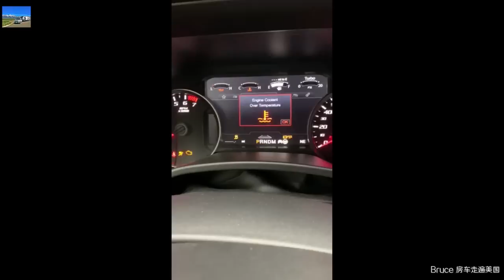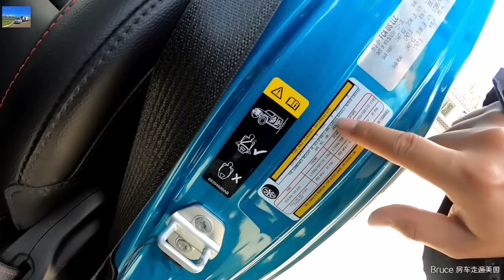南加州的重度越野爱好者，用福特猛禽拖房车去黄石公园，但是在园区内猛禽意外抛锚，造成拖车费+租车费等8000美元账单！回家后马上卖掉猛禽买了吉普牧马人。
如果你也喜欢房车可以联系我，加入海外“房车车主群”和“准车主群”交流，

如果喜欢我的视频，请帮我点赞+转发，谢谢
视频禁止搬运